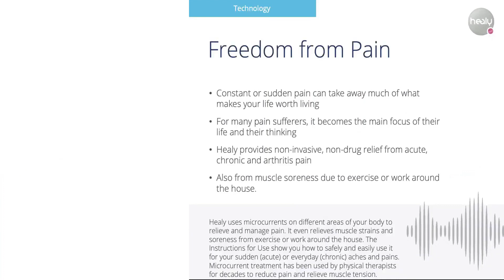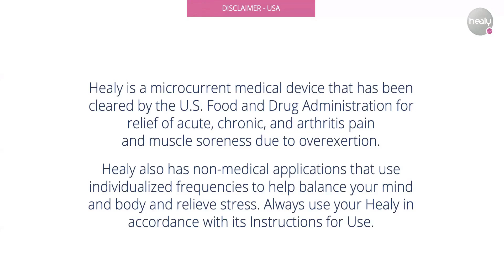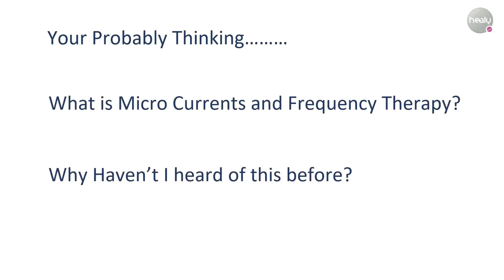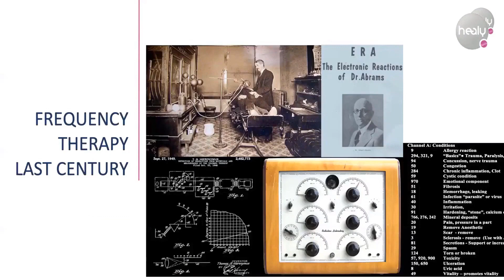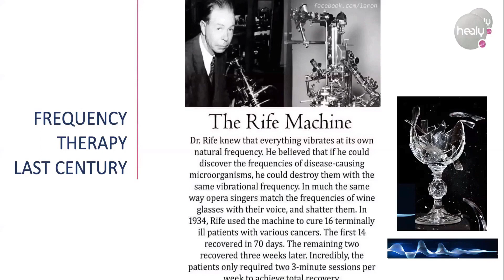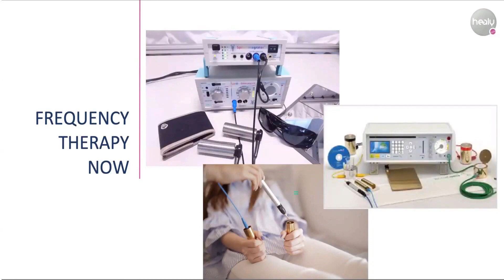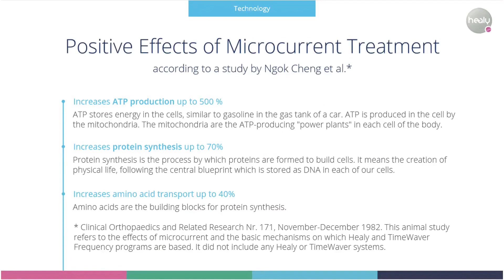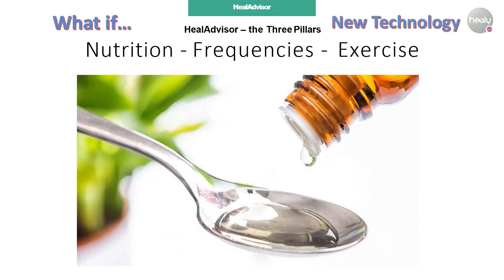The Power Of Healy Technology (10 Mins Presentation)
The Power of Healy Technology.  What is Healy?